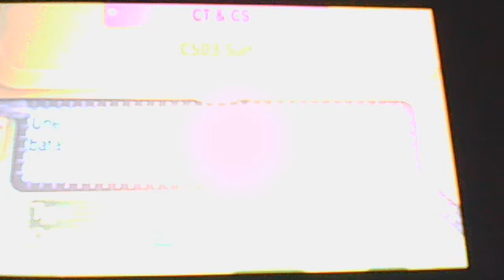Pokémon Rubis Oméga #30